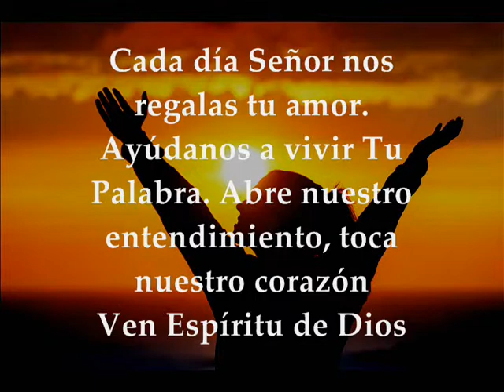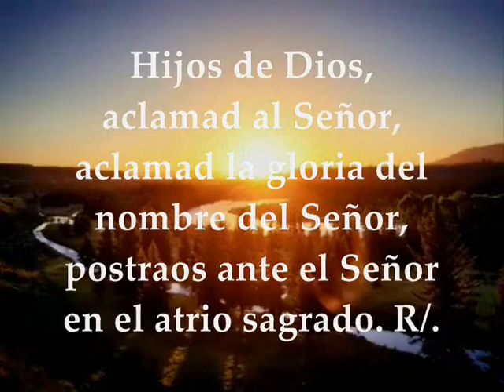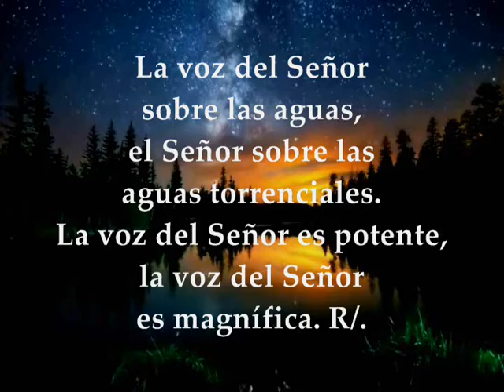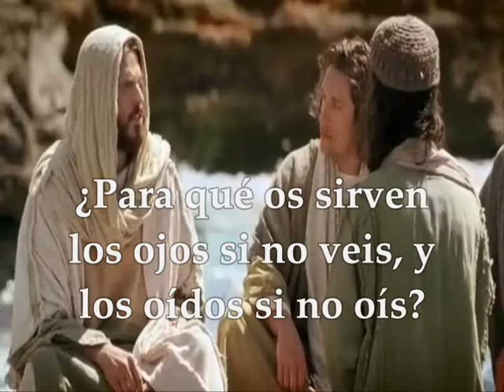Evangelio del día y lecturas martes 19 de febrero de 2019 Marcos 8,14-21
Evangelio del día y lecturas martes 19 de Febrero de 2019 Semana 6° Tiempo Ordinario Ciclo C Primera lectura : Del libro del Génesis 6,5-8;7,1-5.10 Salmo 28, 1a.2.3ac-4.3b.9c-10 R/. El Señor bendice a su pueblo con la paz Evangelio según San Marcos 8,14-21